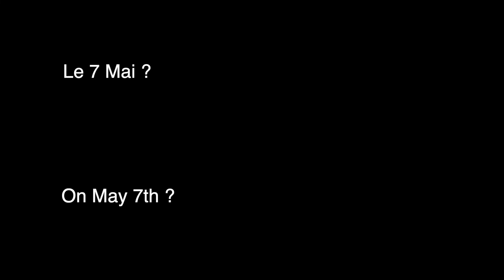Et vous le 7 mai / And you on May, 7th ?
Confiné à la maison à cause du Coronavirus ? Nous aussi. Chaque jour de confinement une vidéo des dernières années qui s'est passée le même jour, histoire d'égayer la journée !

Le 7 mai 2013, le saut de la maison, encore !

Stuck at home because of Coronavirus ? We are too. Everyday, a little video of the last year that happens on the same day, to enjoy the day !

On 2013, may 7th, the home jump, again, with other friends.